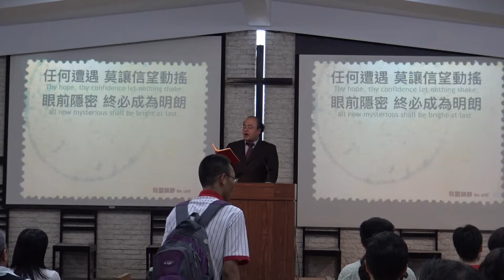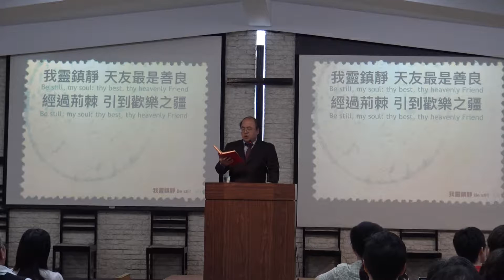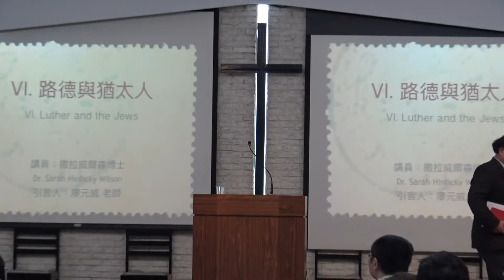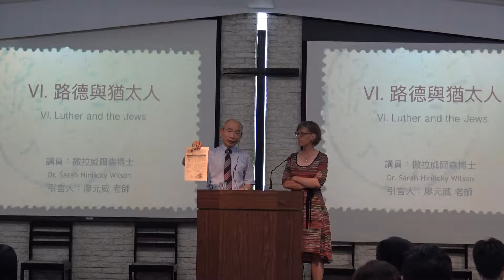2016林道亮博士紀念講座 - 撒拉威爾森博士 DAY 2 part 3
2016林道亮博士講座

主 題： 宗教改革五百週年/再思馬丁路德：神學洞見與教會合一的盼望
Reconsidering Martin Luther for the 2017 Reformation Anniversary: Theological Insights and Ecumenical Hopes
時 間： 2016年4月25日~27日
地 點： 中華福音神學院 (China Evangelical Seminary)
講 員： 撒拉威爾森博士（Dr.Sarah Hinlicky Wilson）
主 辦： 中華福音神學院
協 辦： 台灣信義會、中華福音神學交流促進協會。